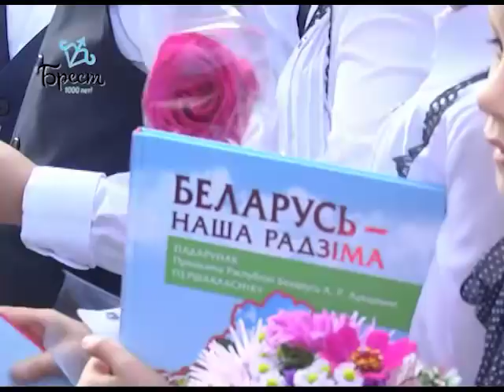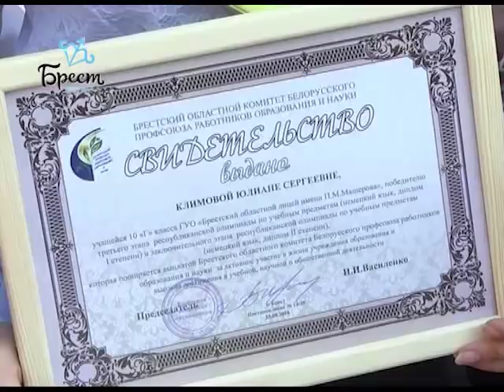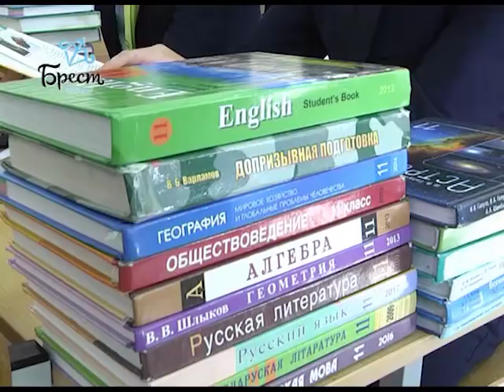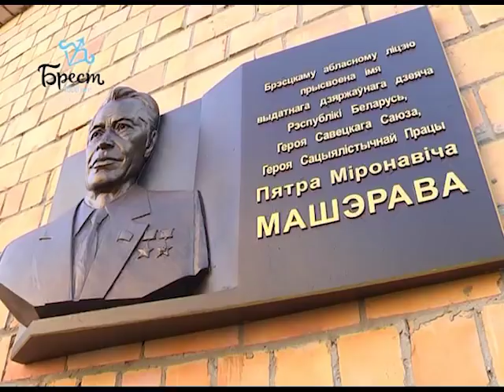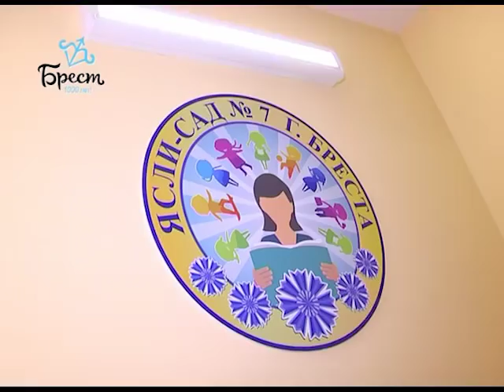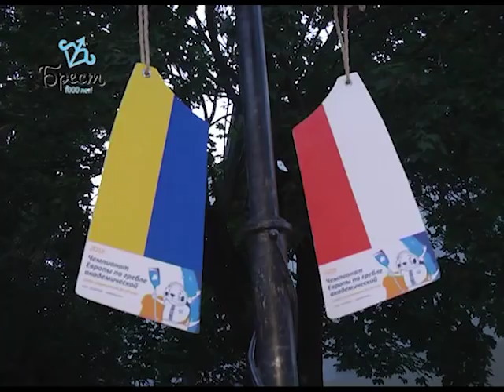2018-09-01 г. Брест. Итоги недели. Новости на Буг-ТВ.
Торжественная линейка в СШ №6. Журналист А. Страпко. Оператор А. Щерба
День Знаний в ГУО «Брестский областной лицей им. П. Машерова». Журналист Л. Осмолович. Оператор А. Щерба
Портретная зарисовка: Р. Гайдучик. Журналист В. Саченко. Оператор П. Малашенок
Открытие ГУО «Ясли-сад №7» Журналист А. Страпко. Оператор А. Щерба
ОАО «Ружаны-Агро». Журналист А. Страпко. Оператор А. Щерба
Чемпионат Европы по гребле академической. Журналист И. Альшова. Оператор Г. Пекарский